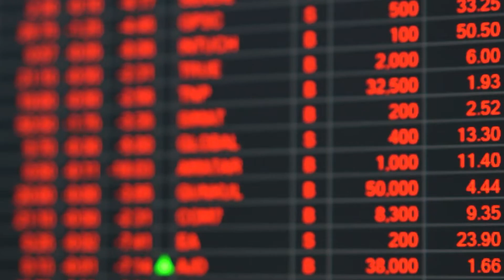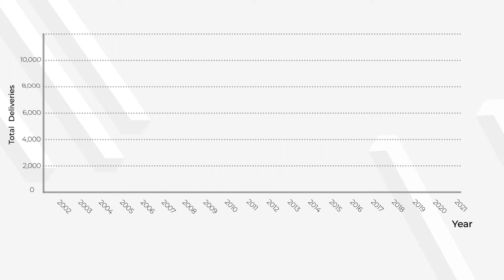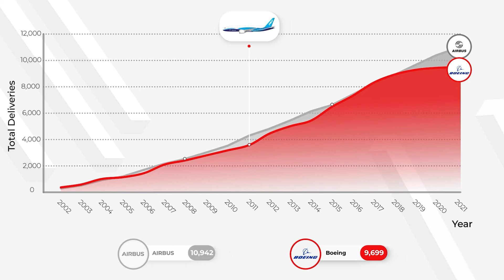Airbus v Boeing - Total deliveries since 2001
A quick comparison of the total commercial planes delivered by Airbus and Boeing since 2001.